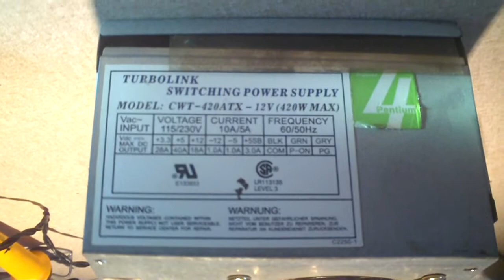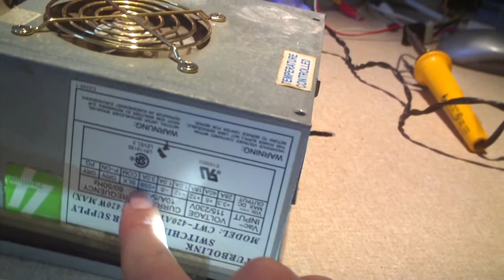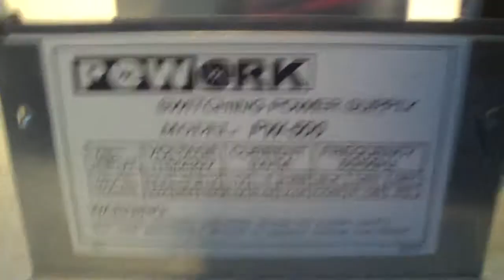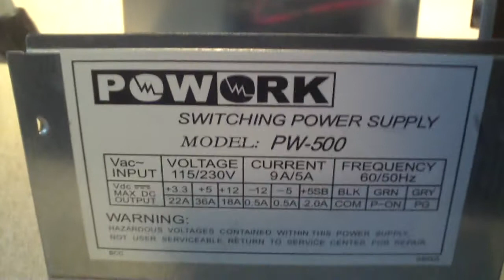Two Gutless Wonder Power Supplies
A look inside an old Channel Well manufactured TurboLink (Apevia/Aspire) 420w PSU and a Yuelin?... PoWork 500w PSU. The first unit made it through a house fire and then got converted into a 12V supply years later, and the only thing special about the 2nd hunk of tin is that it has half decent heatsinks in it.